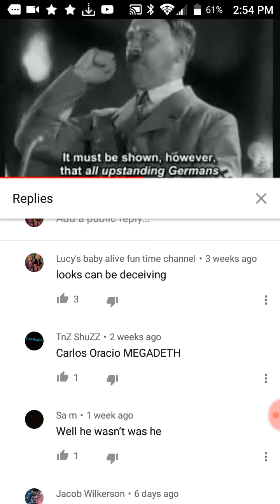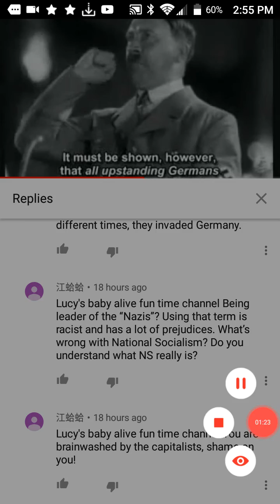Once again we have ANOTHER EXPOSED YOUTUBER!